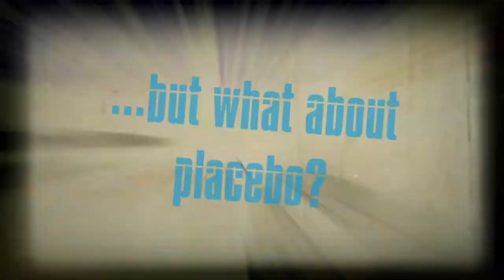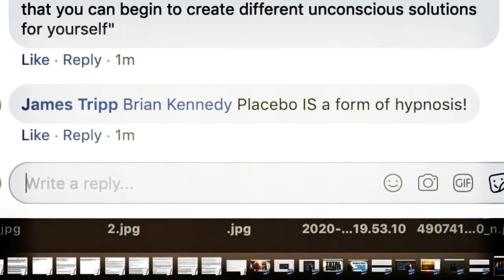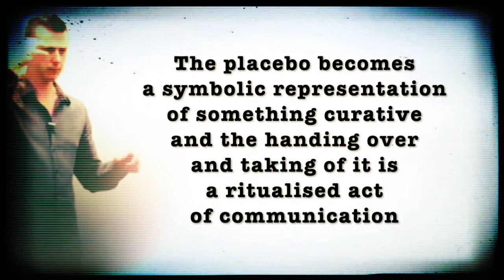Hypnosis and the Placebo Effect (What a Hypnotherapist Knows!)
Many people wonder "is hypnotherapy just placebo?" But what if they have the whole thing on its head?

This short clip is taken from a longer piece on framing hypnosis for changework clients.

This video is for hypnotherapists, street hypnosis practitioners, NLP Practitioners or anyone with an interest in hypnosis.